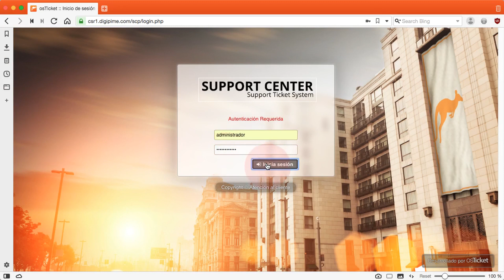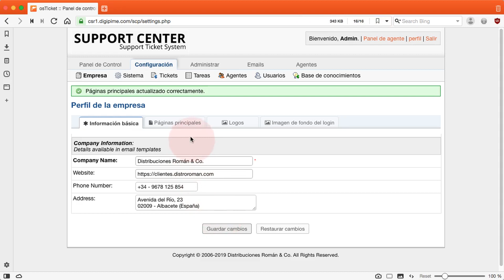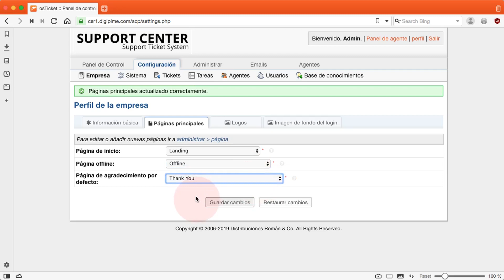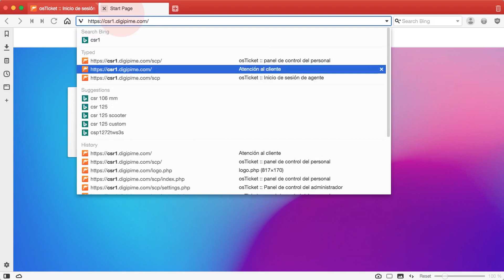osTicket 1.11+ - Personalizar el helpdesk con nuestros datos y logotipo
En este vídeo aprenderemos a colocar nuestro logotipo corporativo e identificar correctamente el helpdesk con nuestros datos de contacto. Con la personalización, nos aseguraremos de que nuestros clientes sepan que están entrando en contacto con nuestra organización.